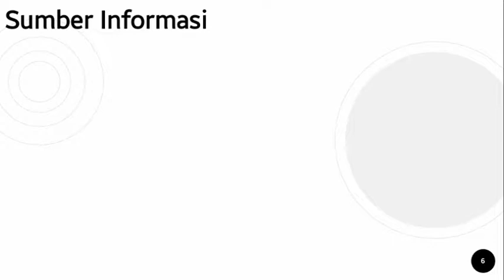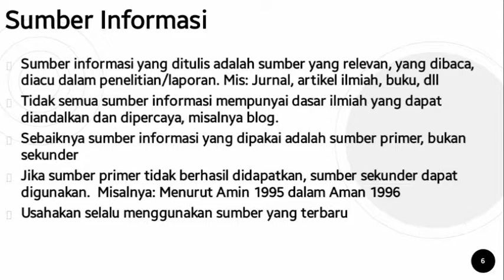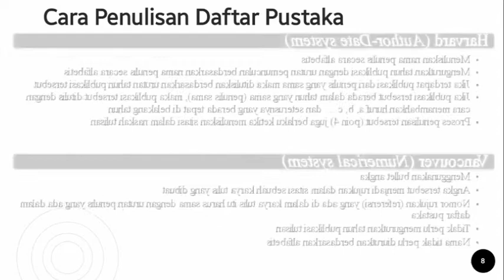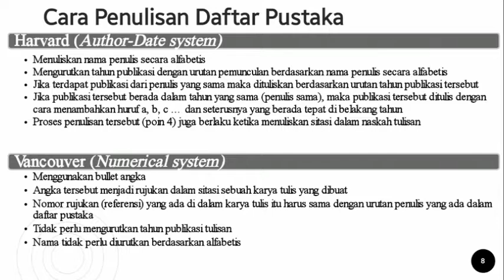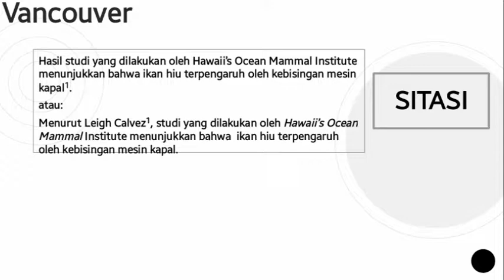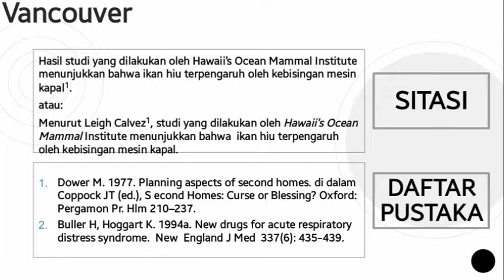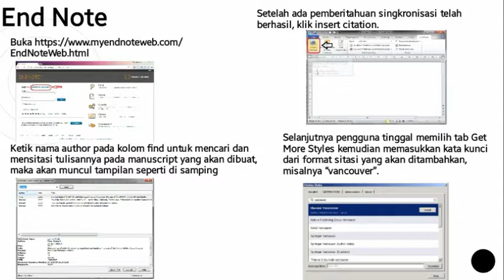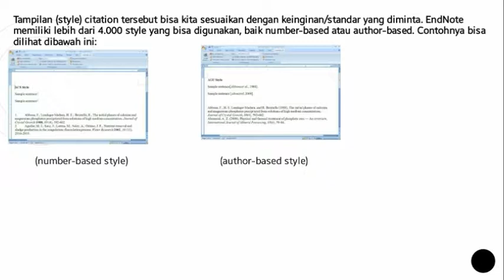KHUZAIMAH NIM : 1810912220013 (PENULISAN DAFTAR PUSTAKA MENGGUNAKAN APLIKASI MENDELEY DAN ENDNOTE)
Video Ke-11 (PENULISAN DAFTAR PUSTAKA MENGGUNAKAN APLIKASI MENDELEY DAN ENDNOTE)
Nama : KHUZAIMAH
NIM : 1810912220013